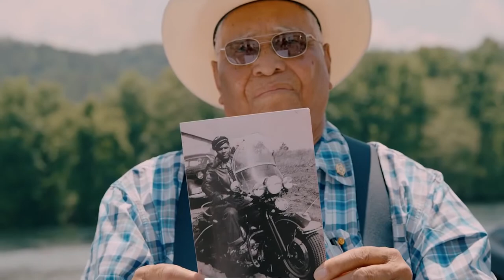2021 Street Glide Special Harley Davidson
2021 Street Glide Special Harley Davidson

HarleyDavidson2021